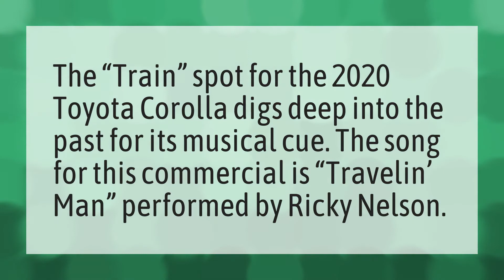What song is playing in the new Toyota commercial?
Smart Park Commercial • What song is playing in the new Toyota commercial?